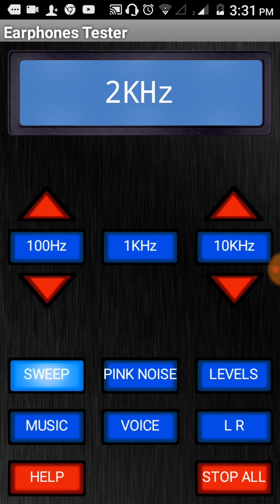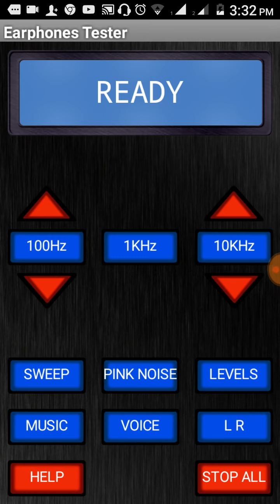നിങ്ങളുടെ ഹെഡ്ഫോണിന്റെ (earphone) കംപ്ലെയ്ന്റ് കണ്ടുപിടിക്കാം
ഹെഡ്ഫോണിന്റെ (earphone) കംപ്ലെയ്ന്റ് കണ്ടുപിടിക്കാം ഈ ആപ്ളിക്കേഷൻ വഴി
നിത്യവും ഇതുപോലെയുള്ള അറിവുകള്‍ക്ക്ന് vishnubabuഎന്ന ഈ പേജ്ലൈക്ക് ചെയ്യു